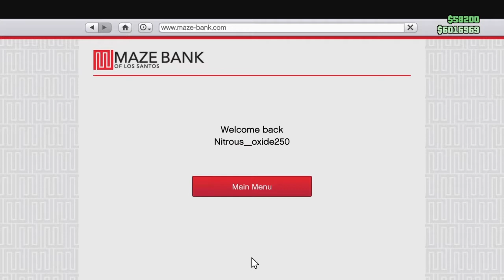gta pvp opressers (-_-)